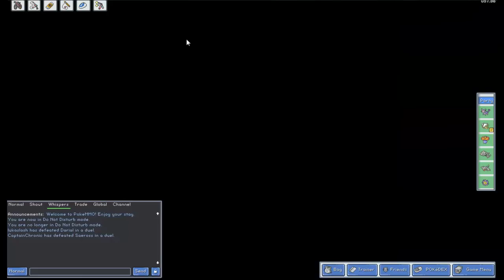[Tuto PokeMMO] Episode 4 - Objets et échanges particuliers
DESCRIPTION IMPORTANTE A LIRE AVANT DE REGARDER CETTE VIDEO

Cette série d'épisode tutoriel sur le jeu PokeMMO n'ont pas pour but d'être une référence.Le travaille réalisé ici est conçu pour aider les débutants se posant des questions sur le jeu et celles-ci étant posées fréquemment sur le chat du jeu,j'ai trouvé utile d'y répondre en un endroit accessible a tous et pour tous.

Je ne suis ni le premier,ni le dernier qui fait,fera ou a fait des tutoriels sur ce jeu et je ne souhaite pas être la référence dans le domaine.Si ces tutoriels peuvent aider ne serais-ce qu'une seule personne alors mon travail a accompli son but.

Merci de laisser un petit pouce bleu si vous avez aimé et pour le faire diffuser pour les personnes en ayant besoin.N'hésitez pas a laisser vos questions et impressions dans les commentaires,les réponses seront apportées par les visionneurs et moi même.